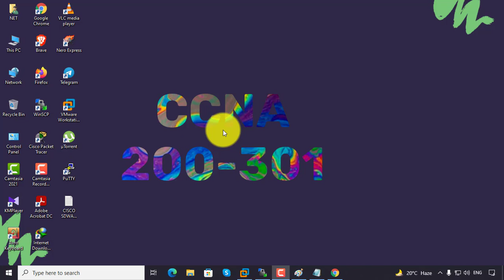How to find CISCO SD WAN images for EVE NG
In this channel you will learn CISCO , MICROSOFT and Many Technology related videos.
Sharing is Carring
Help others to help yourself
Love others to love yourself